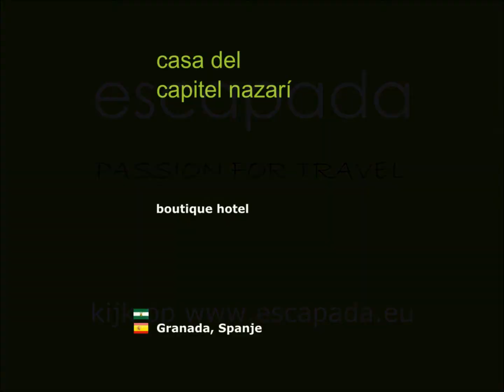Casa del Capitel Nazari - Granada | Andalusië - Spanje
Sfeervol en gunstig geprijsd 3-sterren boutique hotel in een 16e eeuws Renaissance paleis in de pittoreske wijk Albayzín. Het huis is in 1503 gebouwd in de stijl van een "carmen", een Moorse woning rond een centrale patio. Met veel inspanning heeft men de unieke atmosfeer, historie en kenmerken van het pand geprobeerd te behouden en is daar zeer goed in geslaagd. Het hotel is niet super gestileerd, maar beschikt over een oprechte charme en zal velen aanspreken. De 17 kamers liggen rond geschakelde patio's en zijn verdeeld over drie verdiepingen. De eenvoudige kamers zijn klein, maar voldoen uitstekend en zijn alle voorzien van een eveneens kleine en suite badkamer met douche.

De inrichting en decoratie is een smaakvolle mix van antiek en modern. Aan de muren van de algemene ruimtes en de kamers hangt veel kunst. De door elegante houten galerijen omringde patio met mozaïekvloer, planten en rieten stoelen is het hart van het hotel.

De ligging van het hotel in het oude sfeervolle Albayzín is fantastisch. De kathedraal, Capilla Real en Plaza Nueva liggen slechts een paar honderd meter verderop, terwijl het Alhambra ongeveer 20 minuten (heuvelop) lopen is.

Casa del Capitel Nazarí is een bijzonder aantrekkelijk hotel, op een uitstekende locatie, voor een zeer gunstige prijs en is daarmee een van de beste koopjes in de stad om te overnachten.